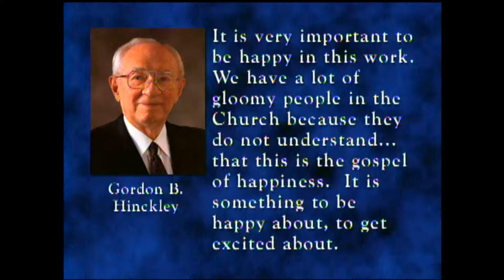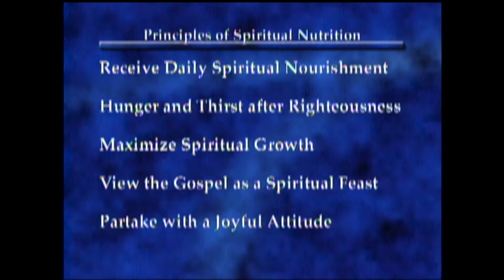Come Joyfully and Partake of the Gospel Feast | Lora Beth Larson Brown | 2004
Just as we must nourish our bodies daily with healthful foods, we must also nourish our spirits with the feast that the gospel offers.